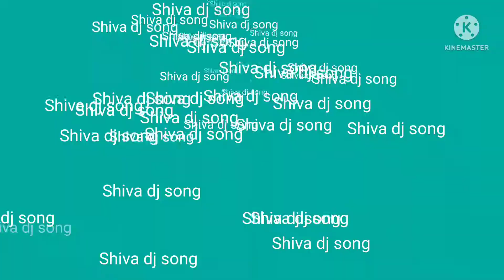Gori od lugar nachhe || Shiva dj song